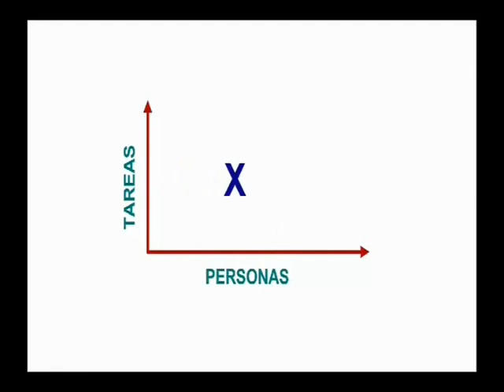Por que te equivocas como lider